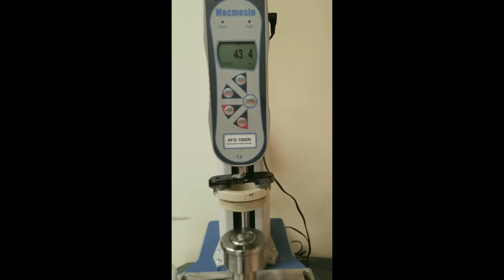Learn About O-Ring Installation Using P-80® and Force Measurement of P-80 Emulsion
Watch our video to see an O-ring installation using our P-80® temporary rubber assembly lubricant.

P-80® assembly lubricants are an excellent choice for O-ring assembly. P-80® lubricants significantly reduce friction, helping rubber parts slide easily into place. They do not contain any hazardous ingredients, making them safe for workers and the environment. P-80’s unique, water-based formula is temporary; once dry, P-80 stops lubricating and parts remain in place.